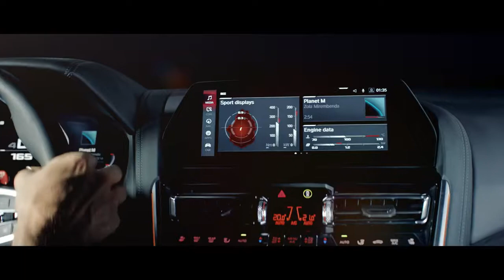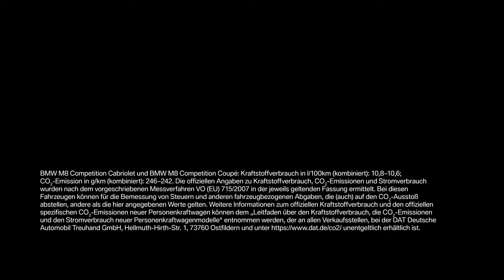01 THE 8 Das erste BMW M8 Coupé und BMW M8 Cabriolet